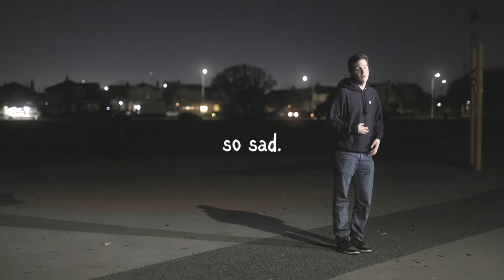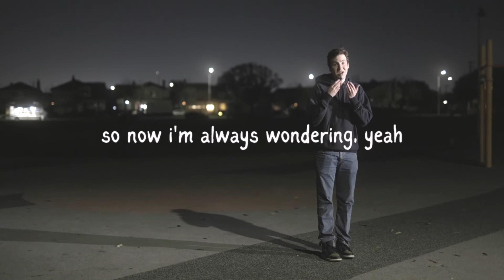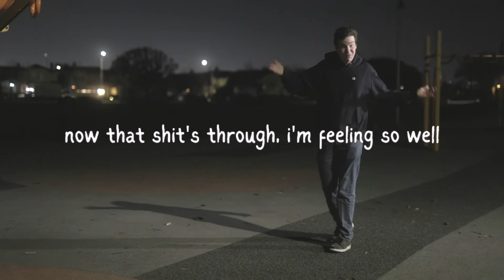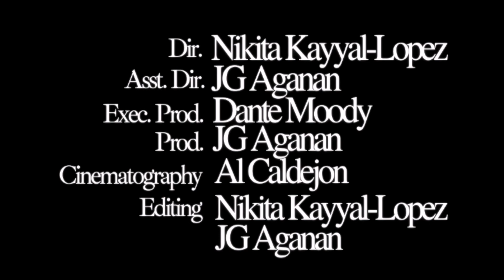So Bad — Mood (Lyric Video)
So Bad by Mood
Vocals: Dante Moody
Lyrics: Dante Moody
Prod: Julien

The New EP ‘Internalized’ releases 9.9.2022 on all platforms.